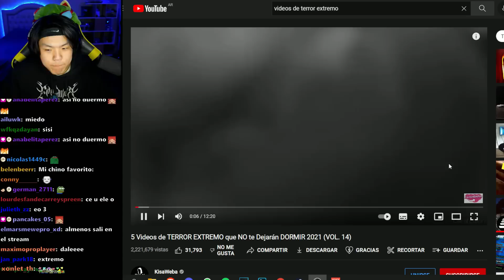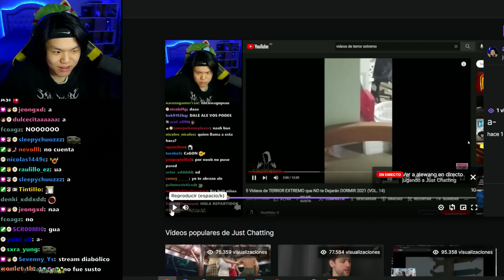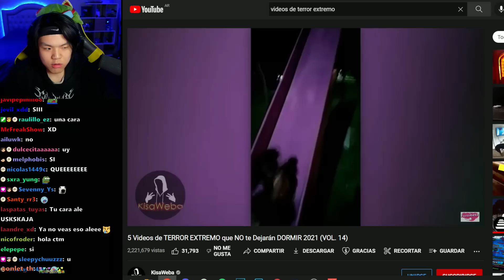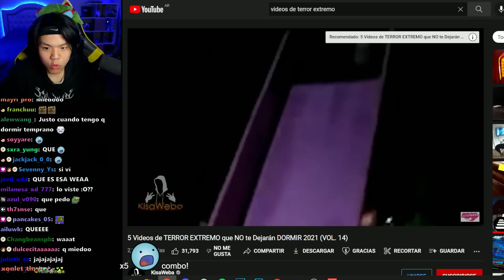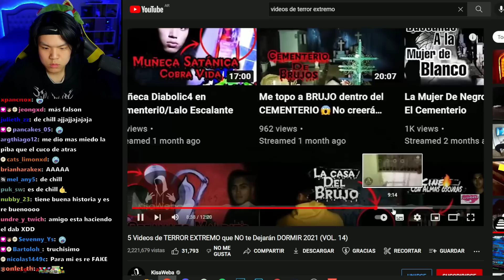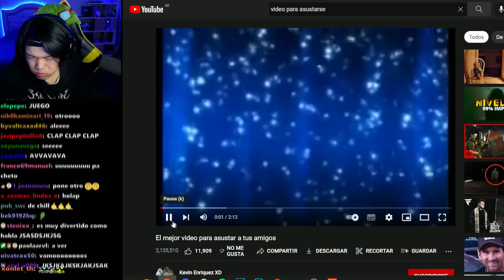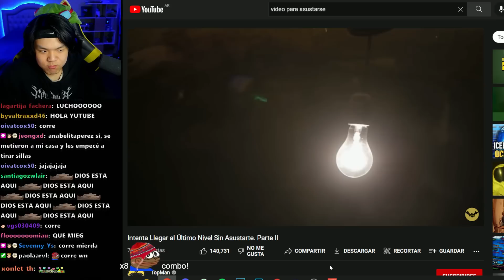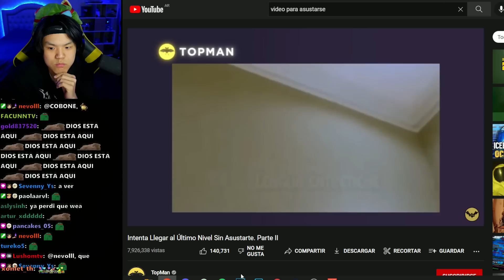si me asusto... el video termina